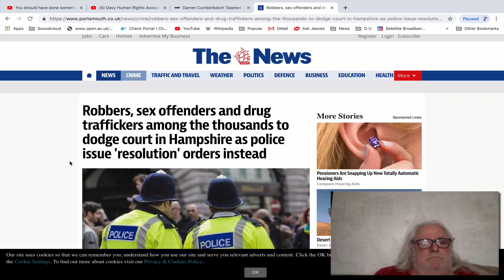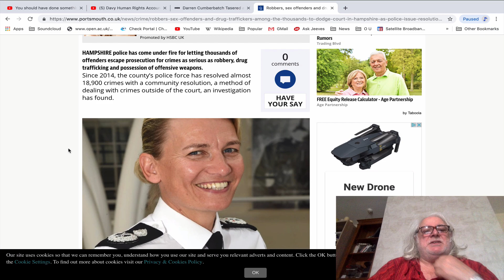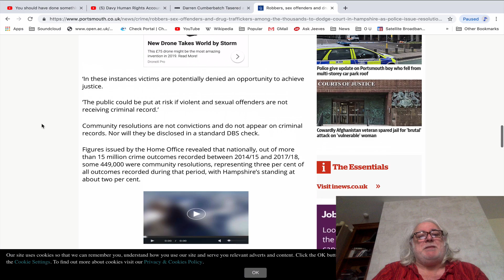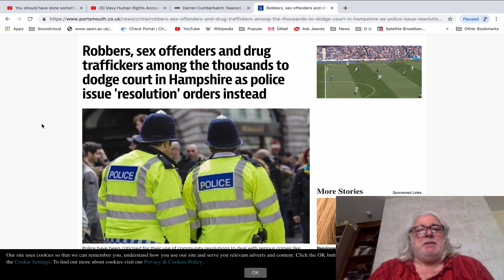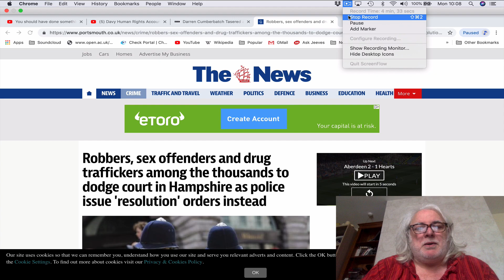Police Judge & Jury ?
JUDGE AND JURY?